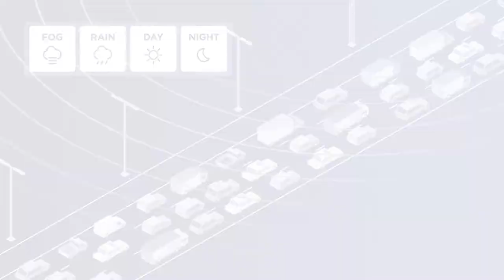ClearWay Wrong-way Driver Detection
ClearWay continuously monitors all activity on the highway, across all lanes, in both directions.
It automatically detects incidents within 10 seconds.
The solution operates consistently in all weather and light conditions.

Wrong-way driver detection is one of multiple capabilities ClearWay can deliver from a single radar sensor to advance safety and improve journeys on your road network.

Because safety is everything.